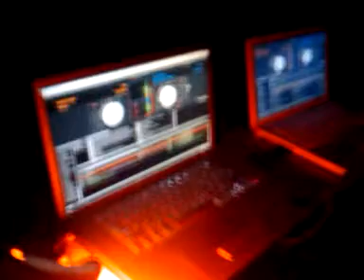Bad Beat & Dert Cheep - ????